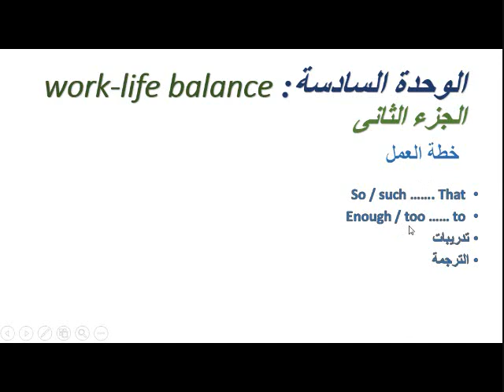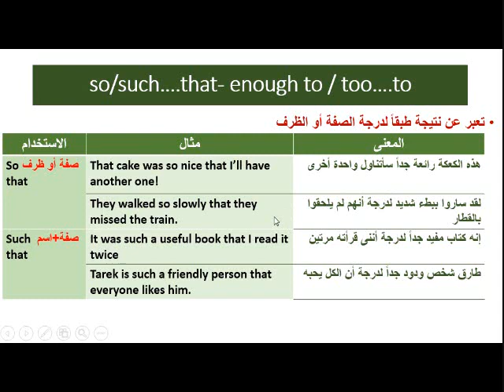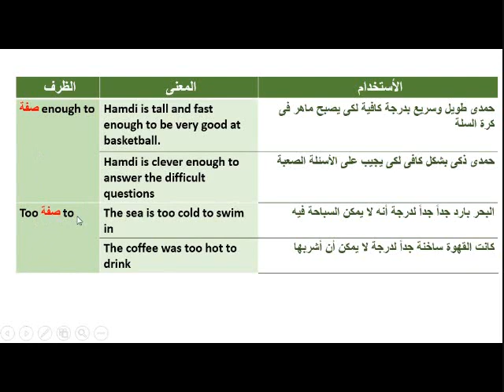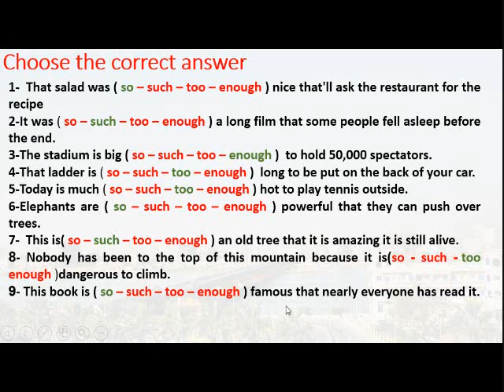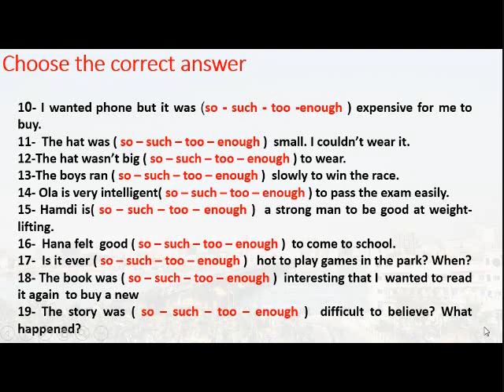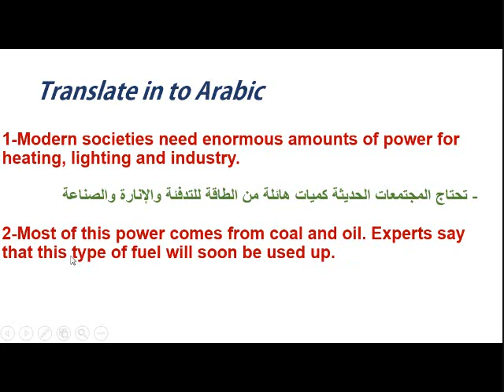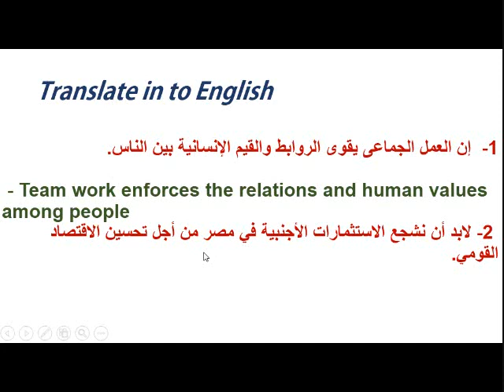شرح متميز انجليزى ثالثة ثانوى - الوحدة السادسة - الجزء الأول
شرح منهج اللغة الأنجليزية من قناة مستر محسن - لو عندكم أى استفسارات أو طلبات أو مقترحات ياريت تكتبوها فى التعليقات او ترسلوها على العنوان ده